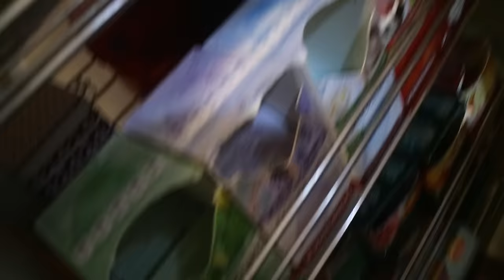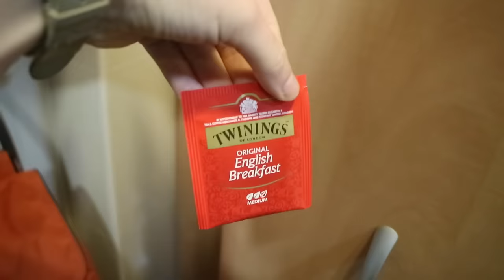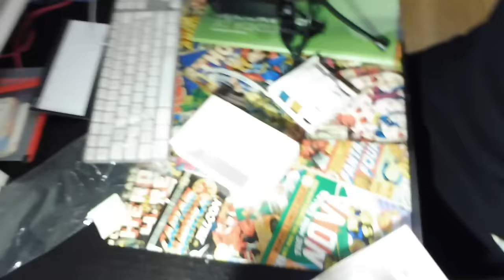POR ALGO SOMOS HERMANAS | Vlogmas ❆ Christmas Hug 2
Hoy me voy con Berta de compras navideñas! Y aunque nos llueve y no compramos mucho, nos lo pasamos genial, como siempre!!! Con ella, risas aseguradas al 100%!!!
MAÑANA nuevo capítulo del Christmas Hug!!!

▶BLOG [ NUEVO POST CADA LUNES!

Editado con Final Cut Pro X
Grabado con:
-Canon 600D
-Canon M3
-Panasonic Lumi tz-57